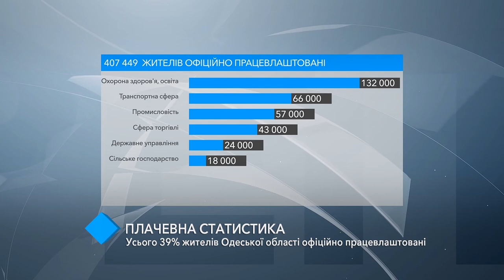Плачевная статистика: лишь 39% жителей Одесской области официально трудоустроены